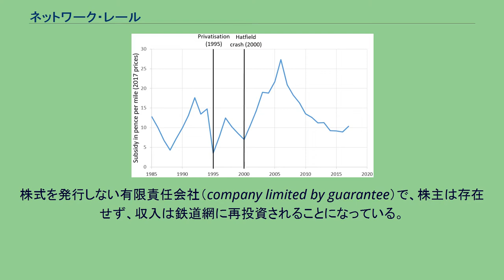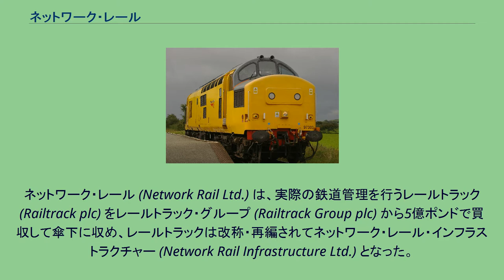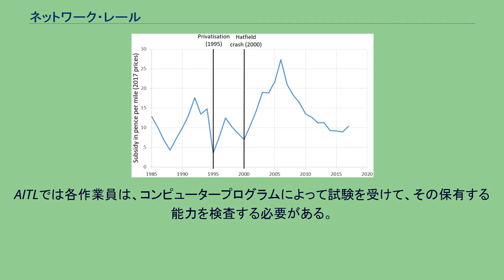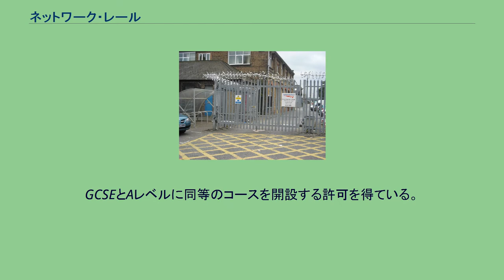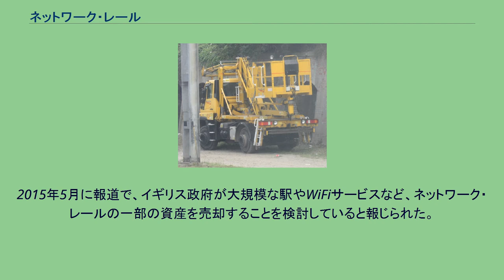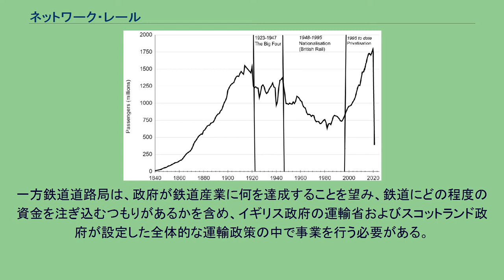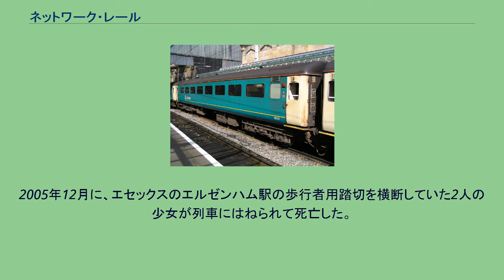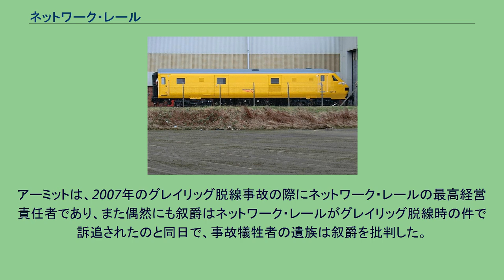ネットワーク・レール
ネットワーク・レール（英語: Network Rail）は、イギリスのイングランド・スコットランド・ウェールズにおける大半の鉄道網を（その子会社であるネットワーク・レール・インフラストラクチャー（旧レールトラック）を通じて）所有し管理する事業者である。
株式を発行しない有限責任会社（company limited by guarantee）で、株主は存在せず、収入は鉄道網に再投資されることになっている。
主な顧客は、同社が所有・管理する鉄道網の上で列車の運行を行う、民間の列車運行会社 (TOC)（旅客営業を担当）と貨物運行会社である。
2014年9月1日以来、ネットワーク・レールは公共企業体と分類されている。
旅客数の急増に対応するため、380億ポンドを費やしてクロスレールの建設、路線の電化、テムズリンク改良計画、新しい高速鉄道 (HS2) など鉄道網の改良計画を進めている。
民間会社によって建設されたイギリスの鉄道網は、1947年運輸法によって国有化され、1990年代に再民営化されるまでイギリス国鉄が運営してきた。
民営化では上下分離方式が採用され、施設管理と列車運行の会社が分離された。
1994年から2002年まで、施設はレールトラックが所有・管理していた。
2000年10月17日に発生したハットフィールド脱線事故は、レールトラックの崩壊を決定づけることになった。
イギリス鉄道網全体に渡って直ちに大規模な修理作業が実施され、これには5億8000万ポンドが掛かったと見積もられている。
しかし、レールトラックはかつてイギリス国鉄が持っていた技術・保守の部門の多くを廃止するか外部の会社に売却してしまったため、社内での技術力をほとんど失っており、これからさらにハットフィールドのような事故の発生を予見できなかった。
また、レールトラックが命じた速度制限の結果がどうなるかの予見もできず、結果的に鉄道網はほとんど機能を停止してしまうことになった。
ウェスト・コースト本線の近代化の費用も急上昇していた。
2001年にレールトラックは、特別損失を計上する前の税引き前利益を1億9900万ポンド計上しているにもかかわらず、ハットフィールド事故に伴う関連費用と補償費用7億3300万ポンドを負担した結果5億3400万ポンドの損失となったことを発表し、政府に財政支援を求めることになったが、2001年5月にその中から株主に対して1億3700万ポンドを配当として支払った。
ネットワーク・レール (Network Rail Ltd.) は、実際の鉄道管理を行うレールトラック (Railtrack plc) をレールトラック・グループ (Railtrack Group plc) から5億ポンドで買収して傘下に収め、レールトラックは改称・再編されてネットワーク・レール・インフラストラクチャー (Network Rail Infrastructure Ltd.) となった。
この買収は2002年10月3日に完了した。
このため、かつてのレールトラックは清算されて消滅したわけではなく、改称して存続しており、ネットワーク・レール・インフラストラクチャーはレールトラック時代に発生した件に関して後に起こされた訴訟の被告となっている。
イギリスの鉄道網に対する政府補助金の額の推移、1982年から2014年まで、2014年の物価換算で乗客1人当たりの額を示す。
民営化後当初は補助金が削減されていたが、2000年10月のハットフィールド事故を受けて急増し、その後再度減少した ネットワーク・レールが組織を確立し、鉄道網の状態を改善し単価を引き下げ遅延を解決するという主要な課題に対応する能力を示した当初の期間を受けて、政府の2004年の鉄道事業見直しでは、全鉄道産業の業績報告、ダイヤの設定、小・中規模鉄道網改良の設計、方面別の線路利用戦略の実施といった件に関する責任をネットワーク・レールは与えられるべきだとした。
この中には既にネットワーク・レールが有していた機能もあったが、たとえば線路利用戦略を作成する義務といった、これ以外の機能については、イギリス政府の政府外公共機関である戦略鉄道庁からネットワーク・レールに移管された。
戦略鉄道庁は2006年11月に廃止された。
2008年8月、ユーストンのメルトン・ストリート40番地からヨークウェイ90番地のキングス・プレイスに本社を移転した。
2008年10月にイアン・マカリスターは次の会長選挙に立候補しないことを表明した。